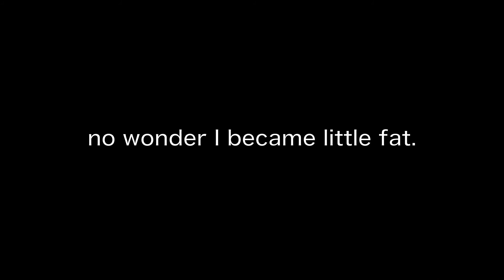Blues Guitar Epiphone Riviera!!! (slide playing on open G)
I love slide guitar and Beer!!! gaining lots of weight, but can't help doing both!!
It makes my hair messy, although it is shot after tiring working time.
Please excuse me. lol

played by Kazma "777" Takashima
directed by Daichi "the geezer" Tsuji